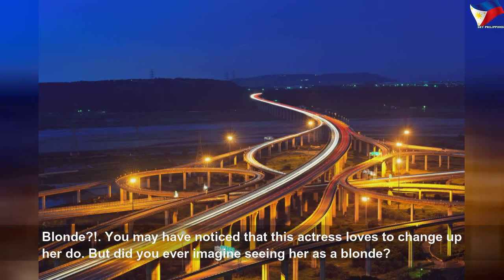The impressive style of the 'Money Heist' star Úrsula Corberó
The impressive style of the 'Money Heist' star Úrsula Corberó | High Thing
To say that &#39;Money Heist&#39; and character Tokyo are a success is old news by now. However, just like the member of the group of thieves, Úrsula Corberó is a true hit when it comes to style. The Spanish actress dons a bold, fun, and original look. Click through this gallery and check out the many styles of Úrsula Corberó that will make you want to switch things up in your own closet!